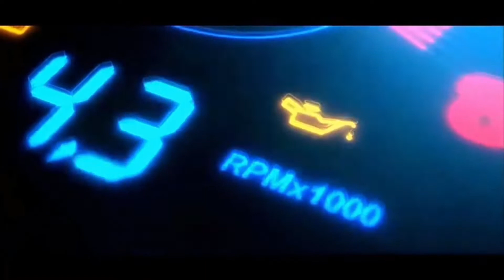REBOUND SHOCK BREAKER MOBIL BUAT DRAG RACE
Hallo frend di video ini qta ekperimen lagi rebound ulang shock breaker buat mobil balap ya guys jadi saya tegaskan cara ini bukan buat mobil harian ya guys hehe selamat nonton mudah2an bisa bermafaat

terimakasih semoga jadi amal kebaikan